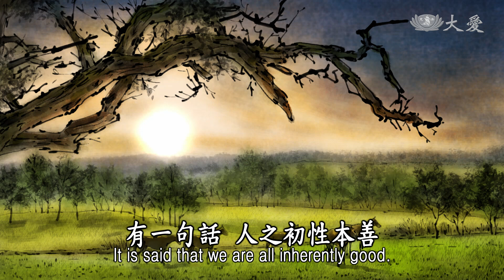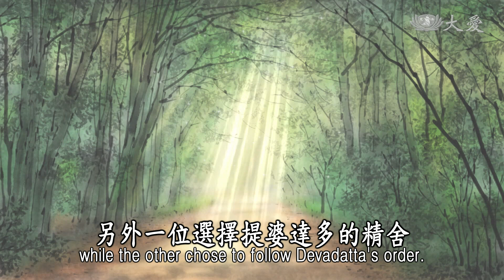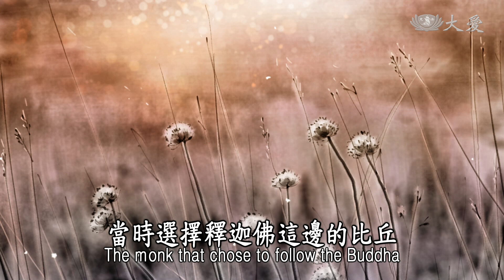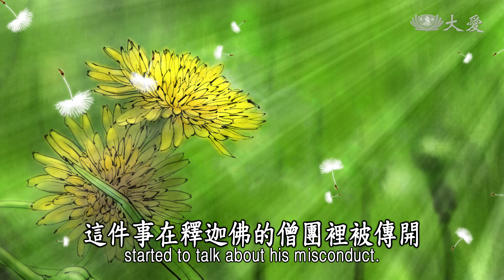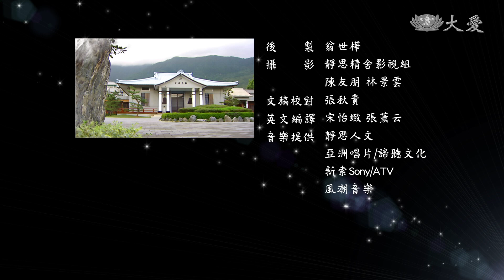【證嚴法師說故事】20181209 - 善變的大象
有一天有一群強盜，來到一隻脾氣溫馴的象，住的象舍旁邊，計畫要搶劫。好幾個晚上，這個集團都會到象舍開會。這隻象以為強盜頭目說的話，是對牠說。所以一段時間之後，強盜這種暴力、殺人的惡言，慢慢聽進去了。看到人，牠就用象鼻把人捲起來，摔下去；看到小動物，就用腳去踏，牠就是用暴戾的形態去殺人、去殺動物。顧守象的人看到這隻象，好像發狂一樣，趕快去向國王報告。

(12150142)